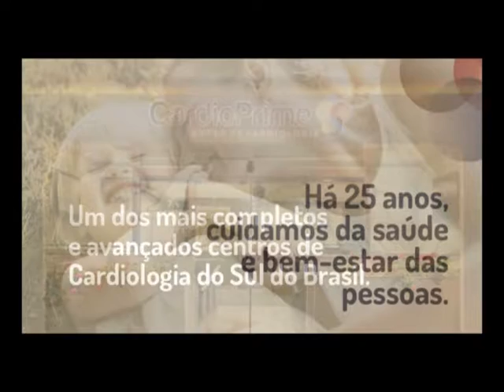TV EMPRESA 13 - ANTÔNIO CARLOS PAES LOUREIRO - CARDIOPRIME Bloco 02